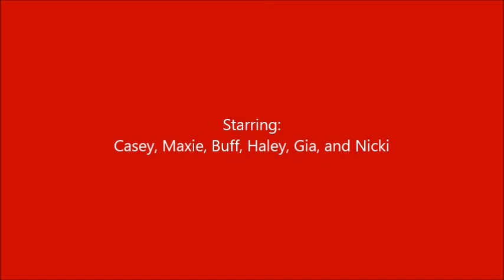We Wish You A Merry Christmas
Music:singing-bell.com - We Wish You A Merry Christmas